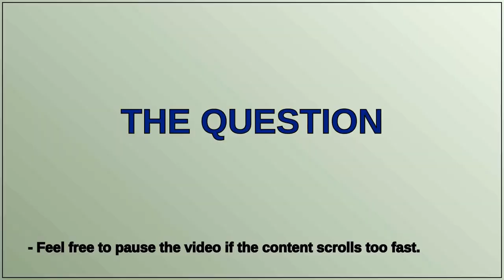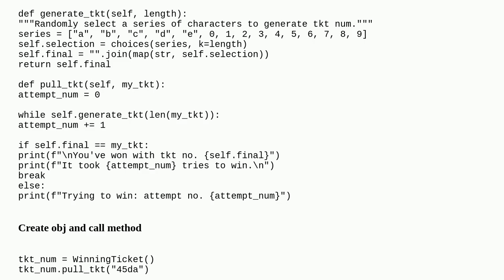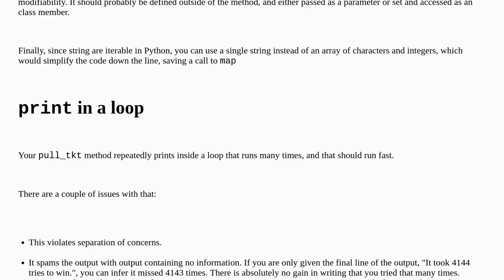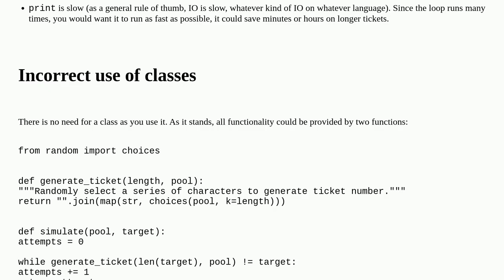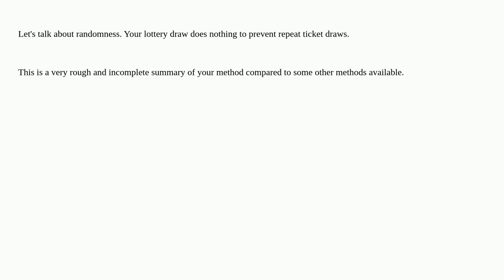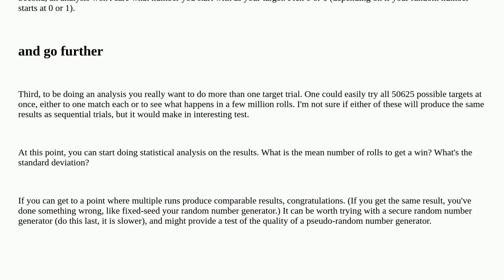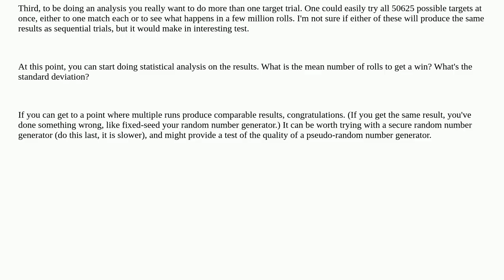Codereview: Lottery Analysis (Python Crash Course, exercise 9-15)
Lottery Analysis (Python Crash Course, exercise 9-15)

A special thanks goes out to the community

  random python programming-challenge